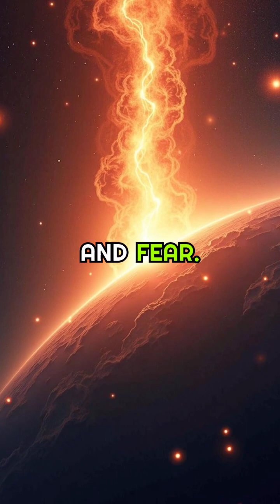What If a Meteor Hit the Earth Tomorrow?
Imagine waking up to a world on the brink of catastrophe as a colossal meteor hurtles towards Earth. This scenario ignites both awe and apprehension, as we contemplate the unimaginable power of such an impact. A strike from a meteor of immense size would unleash a devastating explosion, rivaling millions of nuclear bombs, obliterating everything within hundreds of miles. The aftermath would cloak our planet in a suffocating shroud of dust and debris, leading to a chilling darkness akin to a nuclear winter, sending global temperatures plummeting. Agriculture would falter, sparking famine on an unprecedented scale. Despite relentless monitoring of the skies, the challenge of predicting and preventing such cosmic threats persists. This stark reality highlights the crucial role of planetary defense in ensuring the future and safety of our civilization.